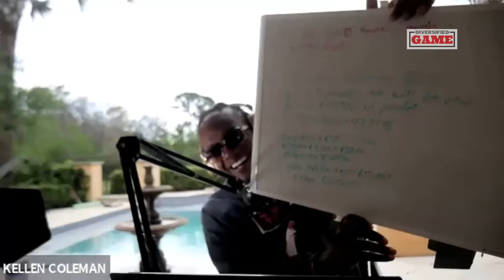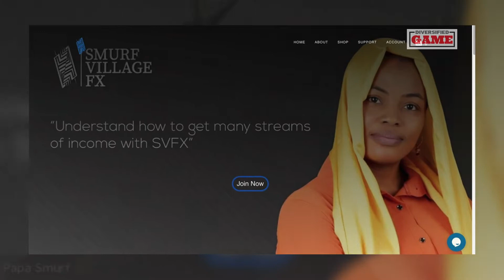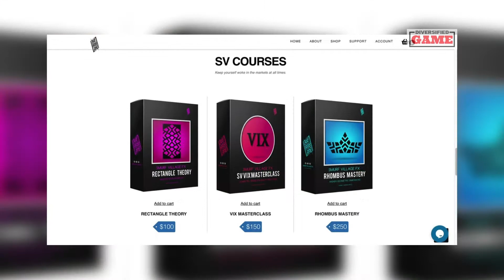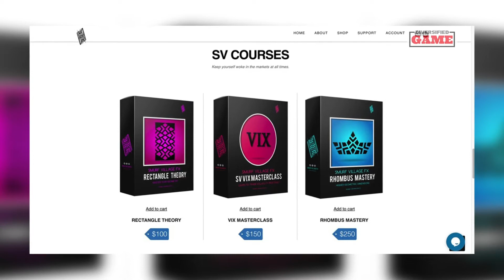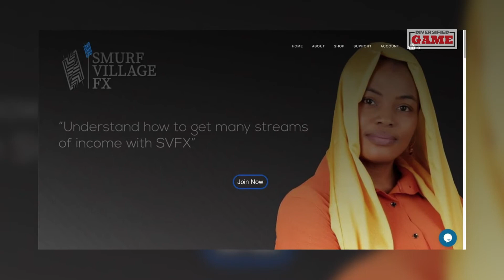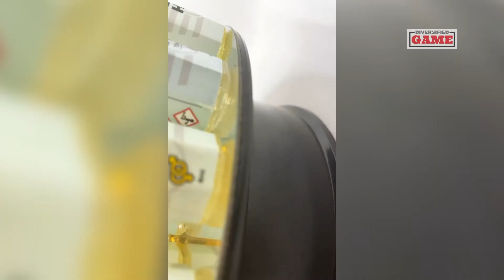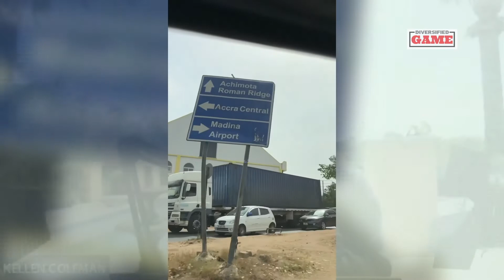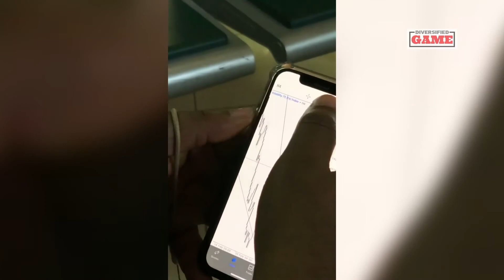Rodney Ahenkan Gives Us Money From ManCave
This is the Diversified Game Podcast with Kellen "Kash" Coleman a podcast giving entrepreneurial advice from a diverse and inclusive perspective.